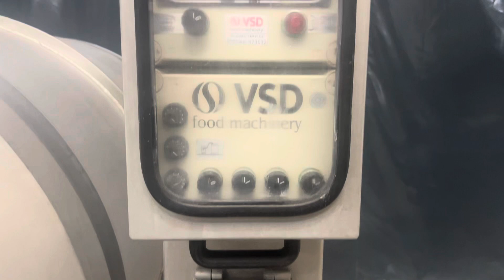2002 Injectstar ES1100 Vacuum Tumbler